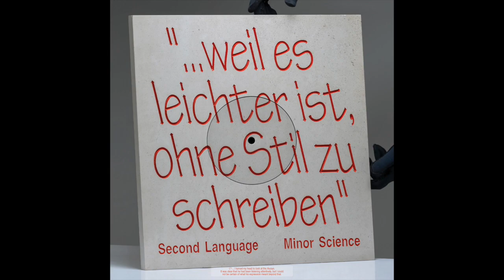Minor Science - Gone Rouge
Second Language